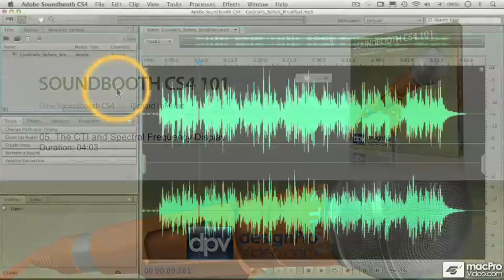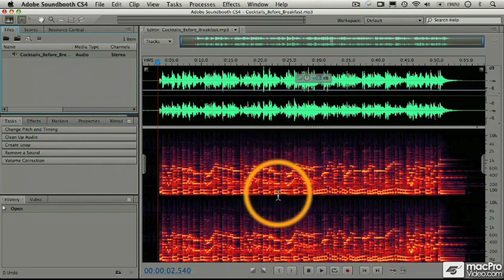Soundbooth 101: Core Soundbooth - 05. The CTI and Spectral Frequency Display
Soundbooth 101: Core Soundbooth by Richard Lainhart
Video 5 of 66 for Soundbooth 101: Core Soundbooth

In this tutorial you'll learn important workflow techniques for making pro-audio using Soundbooth CS4. The tutorial begins by introducing you to important system setup tricks so you can be sure the audio you're recording - and monitoring - sounds exactly like it should. Once you're system is set-up and ready to go, you'll next learn all the skills you need to record, edit, trim, fade, effect, and mix pro-level music and scores for your video productions.

This tutorial goes into detail on using all of Soundbooth's editing windows, including the Spectral Frequency Editor, to analyze and repair sound. For example, if your dialog was recorded with a low-quality mic, you'll learn how to remove the noise, compress the vocal, and make the audio sound like it was recorded on a Hollywood soundstage.

This is a comprehensive tutorial, but you Don't need to watch the entire show. Use the detailed menus and keyword search functions to quickly find topics of interest - thats the essence of Nonlinear Educating! For a full list of this tutorial's topics, see the Table of Contents on the Topics tab.